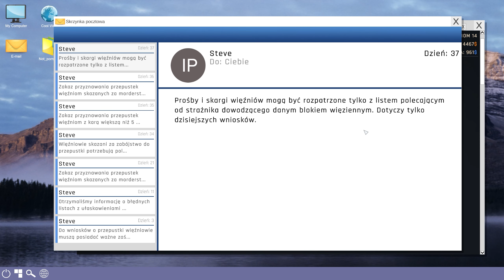Zbieramy kasę na rozwój || #36 || Prison Simulator gameplay PL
Posmakuj więziennego życia w Prison Simulator! Zostań oficerem więziennym i rozpraw się z niebezpiecznymi skazańcami. Będziesz zarządzać więzieniem i wykonywać codzienne czynności. Zostaniesz najlepszym strażnikiem w historii?

REGULAMIN:

1. Nie przeklinaj na czacie (trochę kultury).
2. Nie obrażaj prowadzącego, oraz innych widzów, ponieważ szybko pożegnamy się.
3. Nie spamuj emotkami, oraz nie używaj CAPS'a. Nightbot tego nie lubi i blokuje takie wypowiedzi.
4. Nie reklamuj innych kanałów. Jest to niekulturalne i w ten sposób daleko nie zajedziesz.
5. Nie udostępniaj żadnych linków. I tak nie pojawią się na czacie, a możesz za to wylecieć.
6. Nick'i zawierające wulgaryzmy są niedozwolone.
7. Baw się dobrze i daj bawić się innym. W końcu od tego są gry.
8. Nie pisz do mnie "EJ". Posiadam imię, oraz ksywę.
9. Nie pytaj kiedy ukaże się film z jakiejś gry. Jak będzie to będzie.
10. Nie pytaj o moderatora lub admina na discordzie. Wybieram ich samodzielnie.